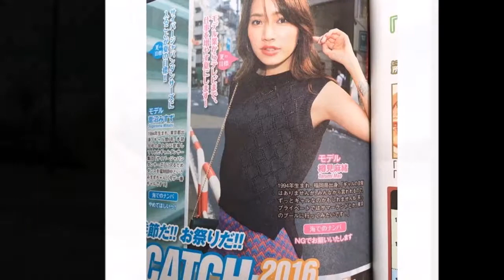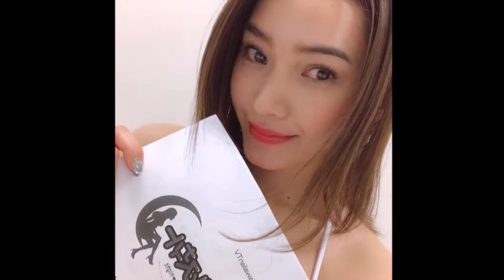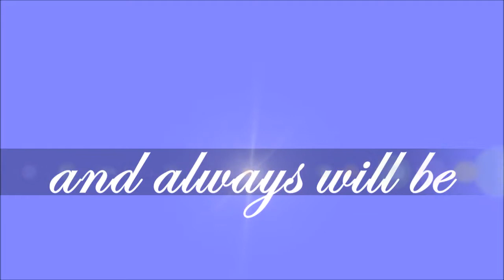Mao Tarumi 樽見麻緒ちゃんをまとめてみました。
樽見 麻緒（たるみまお）
福岡県出身
model・talent / dancer
TRF.HY.東方神起サポートダンサー
.元ソフトバンクホークス公式チア
毎週金曜ひかりTVモデルプレスナイト
水着ファッションショーモデル
内村さまぁ〜ず#277
大黒摩季「Lie,Lie,Lie」
元ＬＯＶＥＡＣＥメンバー